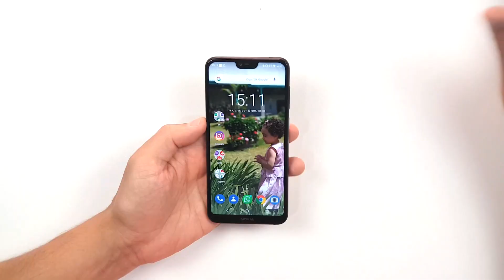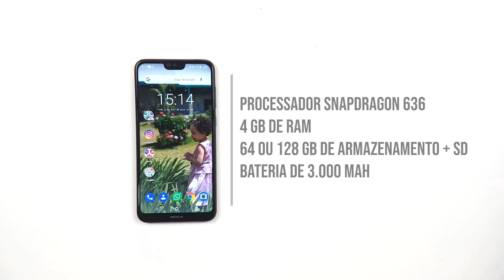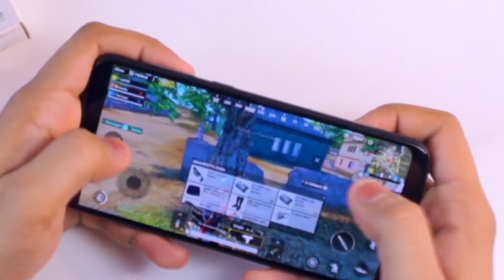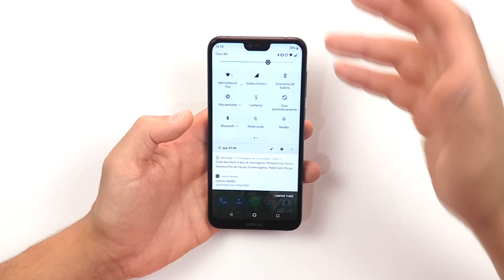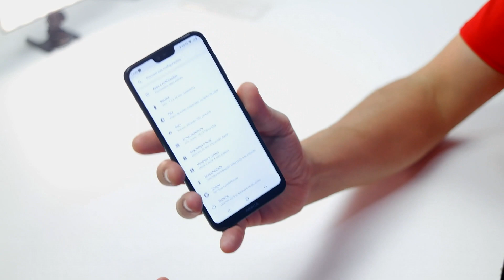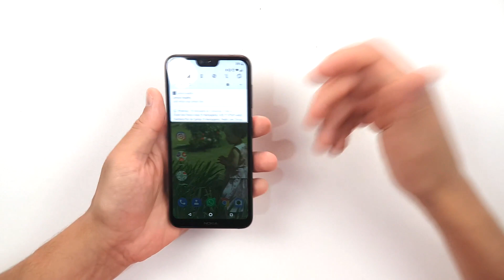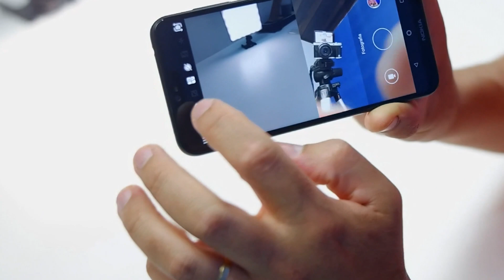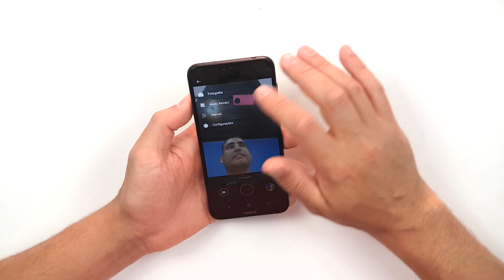REVIEW NOKIA X6: ELA ESTÁ DE VOLTA, MAS VALE A PENA?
COMPRE O NOKIA X6 POR R$ 850!

Que tal seguir esse canal? Você não vai se arrepender.

Abraços!